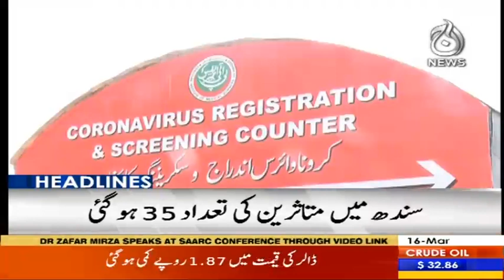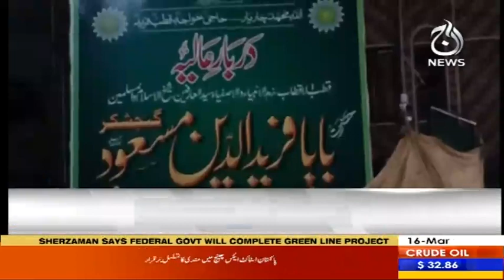Headlines 10 AM | 16 March 2020 | Aaj News